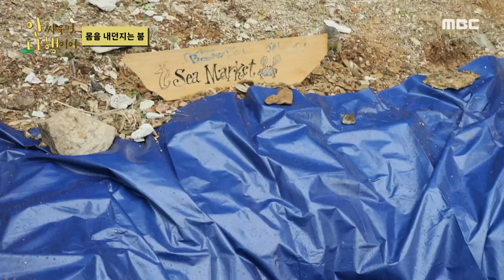안싸우면다행이야, 붐, 제대로 한 건 했다👏 붐&준&짱 끈기의 내손내잡!🐟, MBC 230724 방송